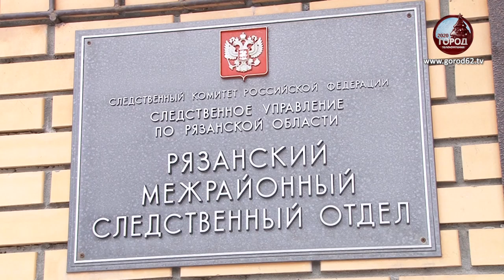Убила во время распития спиртных напитков